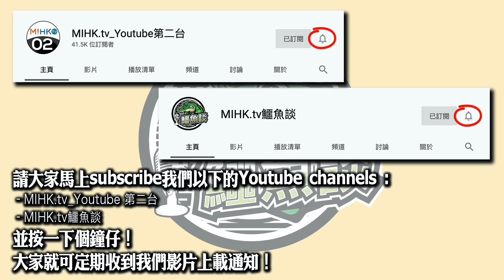鱷魚談0413\ 林鄭騎劫歌神網上演唱會！難分真與假，林鄭多險詐! 無知井裡蛙，成日玩分化! 沈默是金亦有罪，民主多元包容社會是空談。歌神無私獻唱，有心人政治抽水！抗爭運動變成鬥做黃金戰士